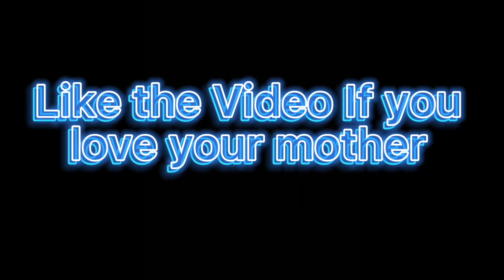THIS THE ONE!! Kenzo Balla - "Krash Out" Reaction 🔥